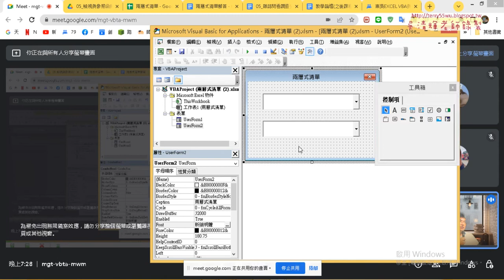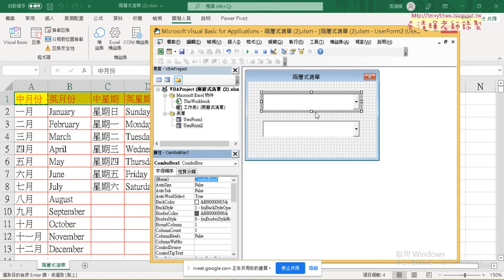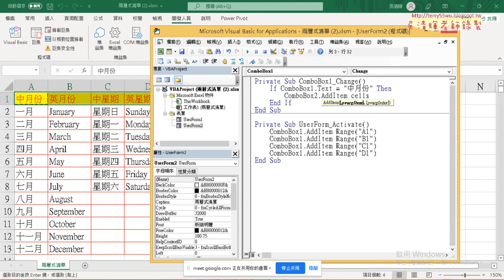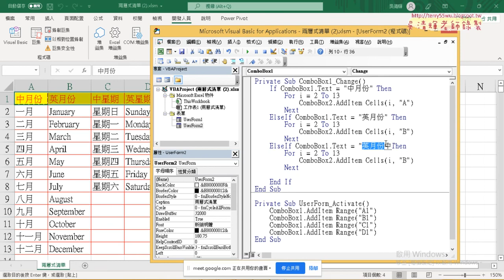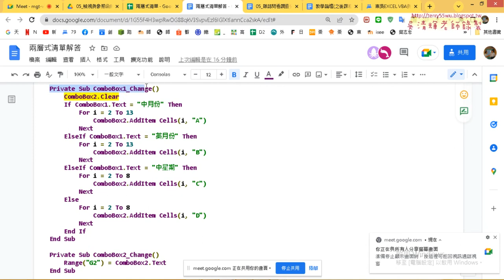03 處理ComboBox1物件的Change事件邏輯判斷